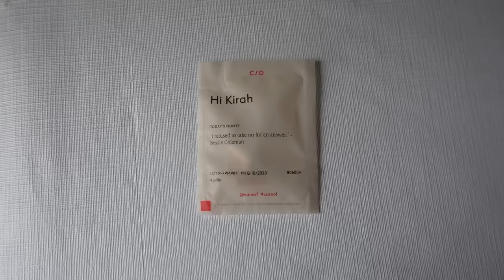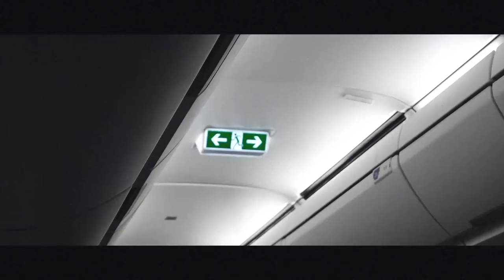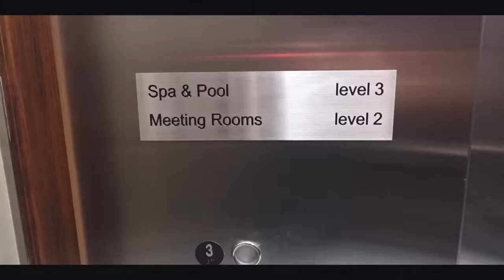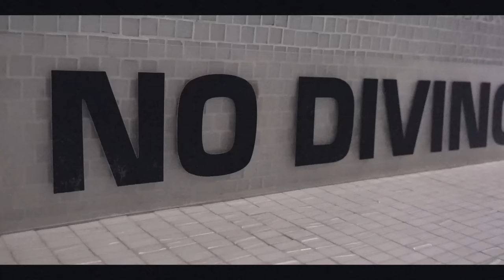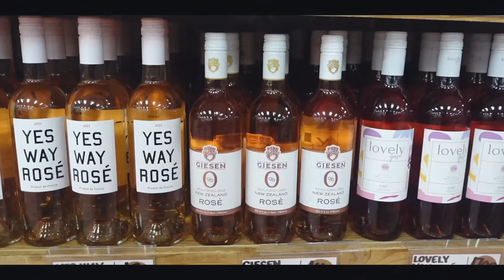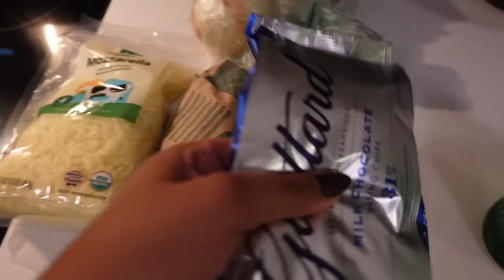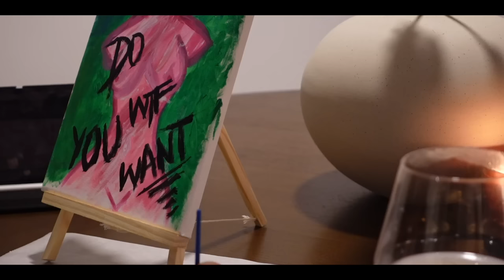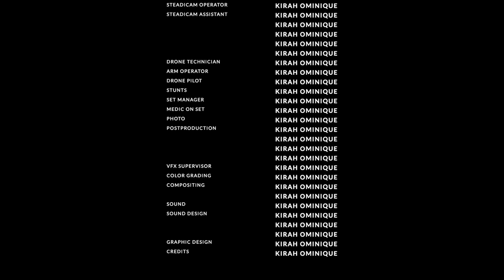SELF CARE VLOG: NEW HAIRCUT + SPA DAY + SIP AND PAINT AT HOME + TRADER JOES HAUL + ALONE TIME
*GRAB YOUR PERSONALIZED VITAMINS DELIVERED STRAIGHT TO YOUR DOOR!*

ITEMS MENTIONED:
Art Canvas Set
Paint Set
Black Amazon Bag *bottega dupe*
VS Robe
VS Poka Dot Set

Hairstylist: @jesstyles.jesstyles (HER NEW IG PLEASE GO FOLLOW)
Spa: Waldorf Astoria Atlanta